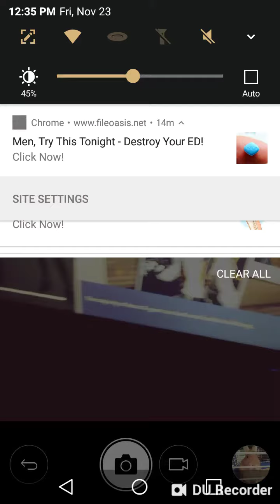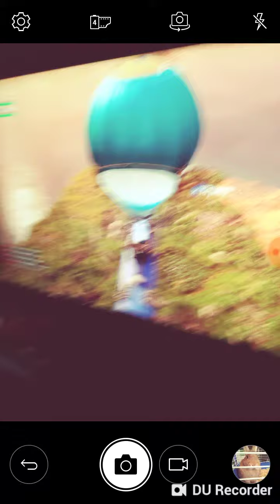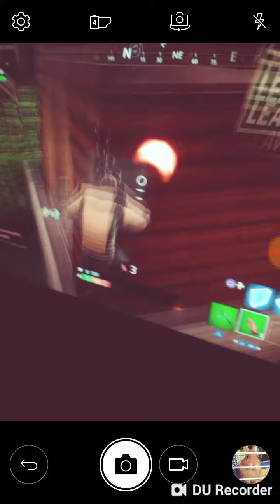Worst game play